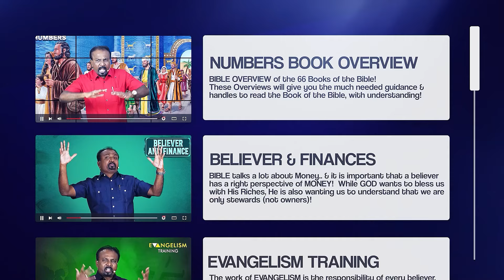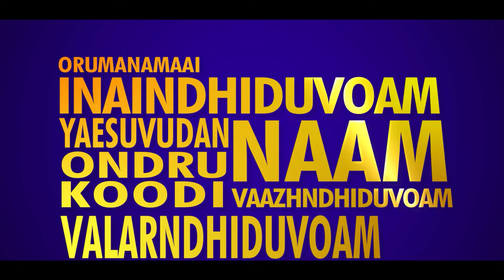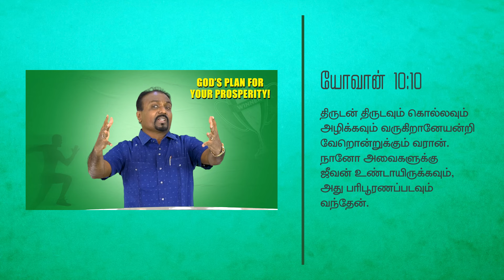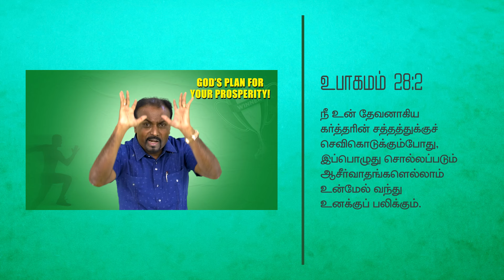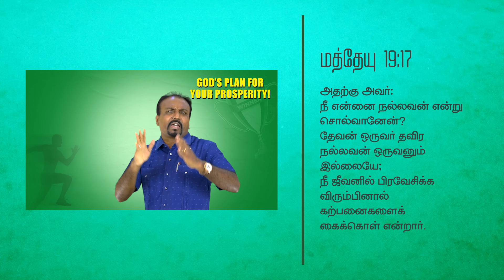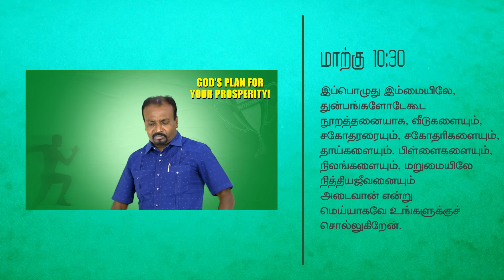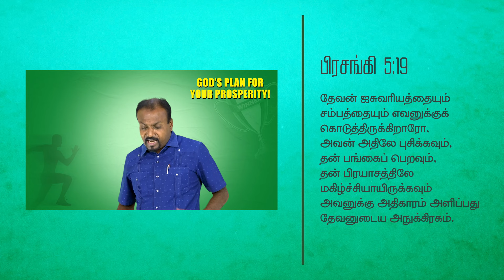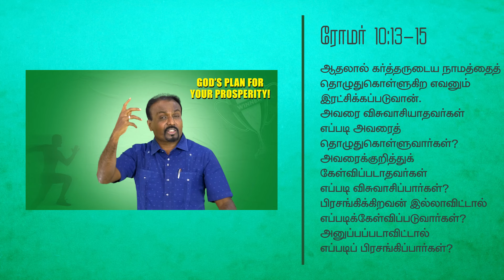🔴தமிழ் | உங்கள் செழிப்புக்கான தேவனின் திட்டம்! | HARVEST ONLINE SERVICE | 3rd March 2024 | Kalyan